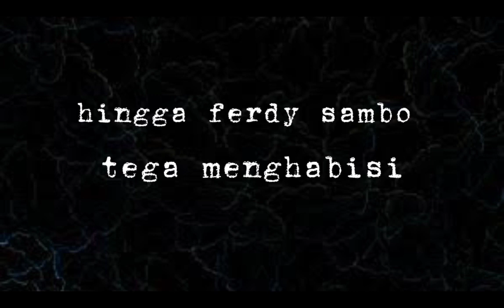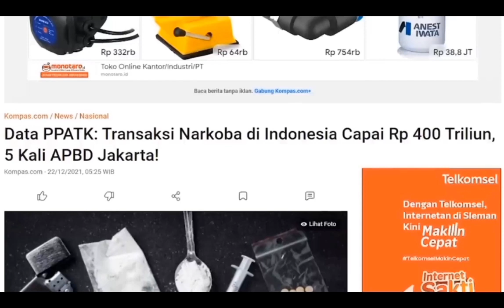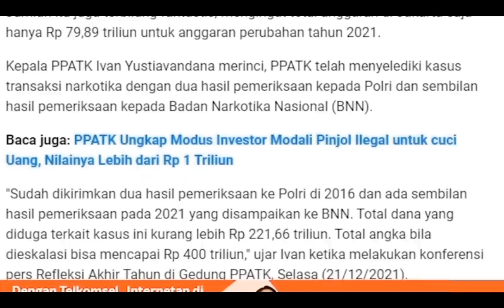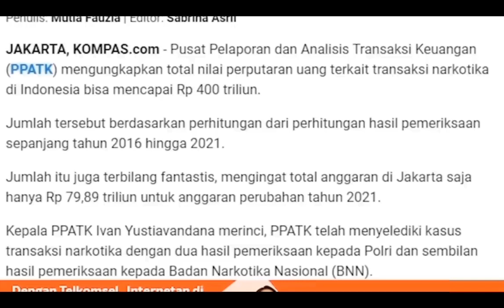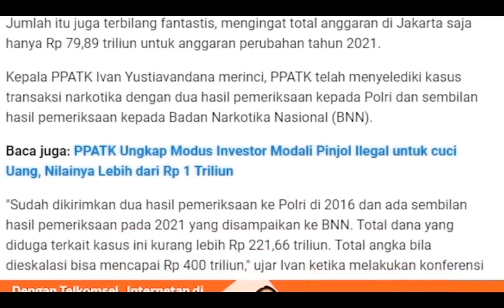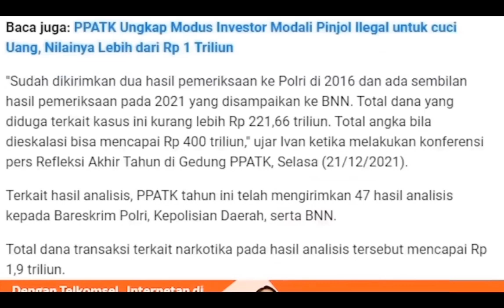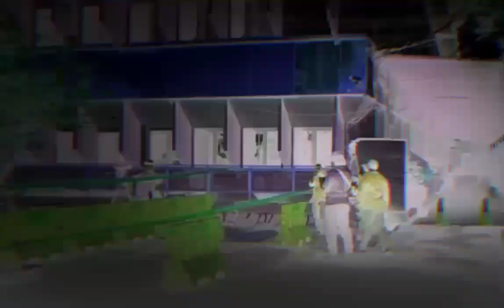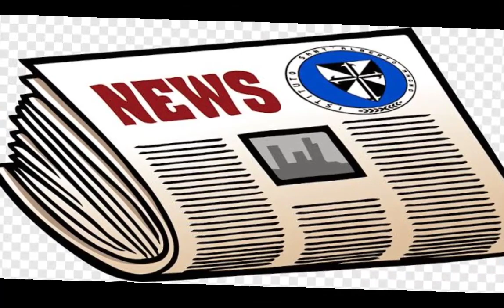Bukan KONSORSIUM 303 ini Motif Pembunuhan Brigadir J yang tidak diketehaui Publik